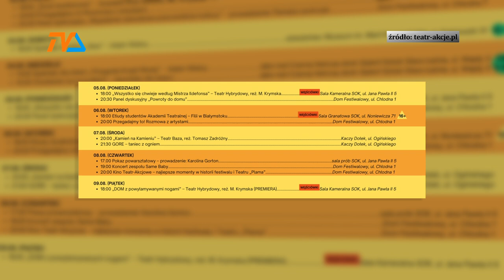Teatr – Akcje: jeszcze zdążysz zobaczyć! |TV SUWAŁKI